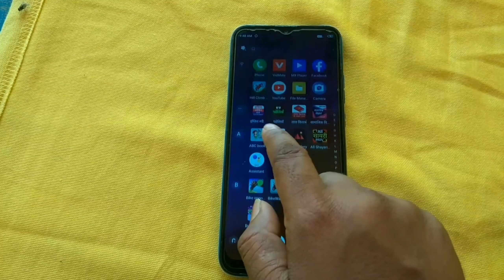Tecno Pouviar 4 Pro Touch not working,Touch hang,Reboot Mobile अचानक टच काम करना बंद हो जाए तो क्या.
Tecno Touch Hang Touch Not Working

 technical SMR

🌹🌹🌹Thanks 🌹🌹🌹